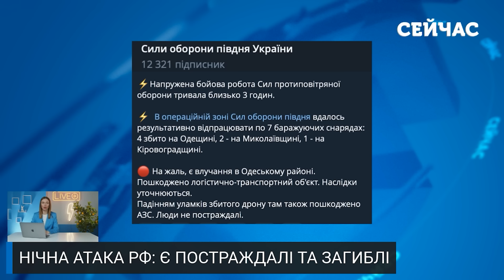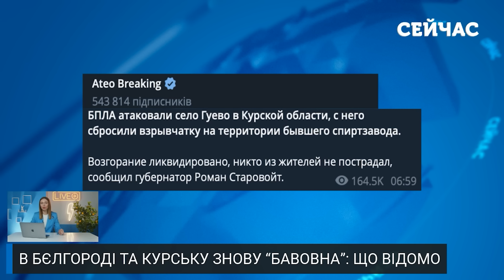🔴Росія ТОНЕ! Вода ЗНОСИТЬ багатоповерхівки. З берегів ВИЙШЛА ЩЕ ОДНА РІЧКА. Почали ЕВАКУАЦІЮ МІСТАМИ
РФ продовжує атакувати наші території “шахедами” та ракетами. Під прицілом опинився південь країни та Запорізька атомна електростанція. Тим часом в Оренбурзькій області міста та села йдуть під воду через прорив двох дамб.  Про це, а також про  обстановку на фронті далі у свіжому дайджесті новин за 8 квітня.